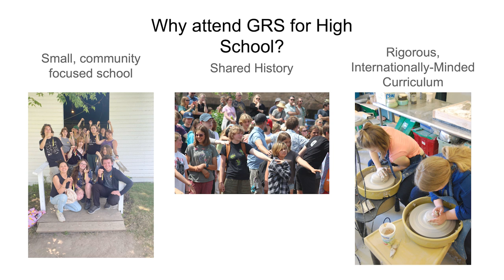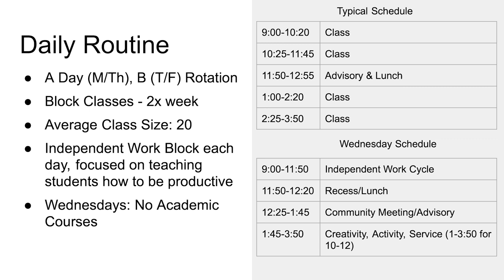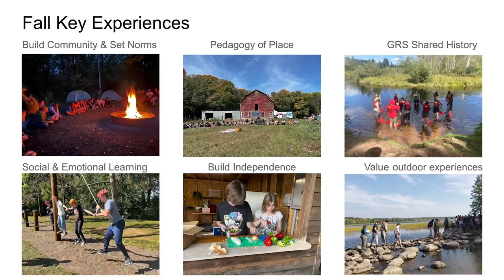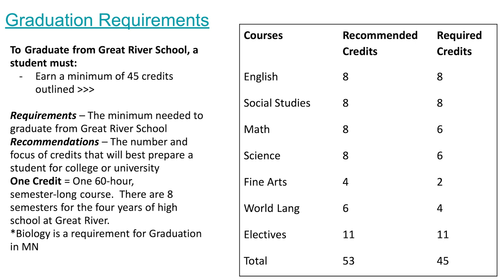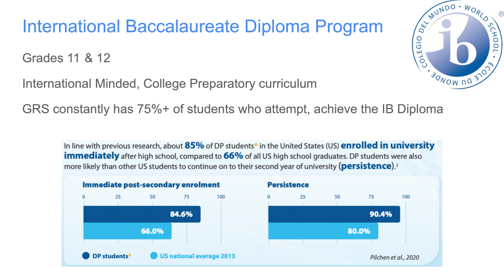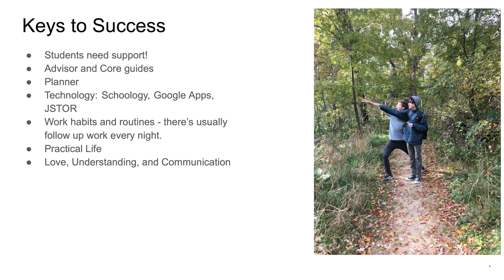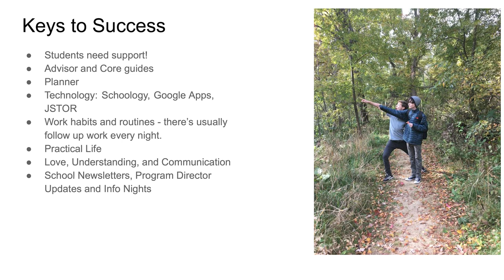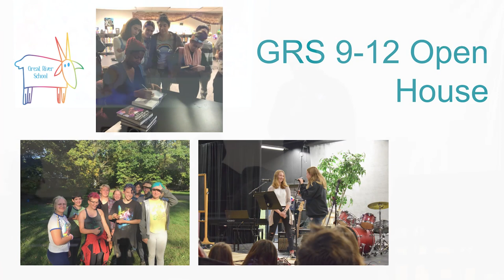Great River School 9 - 12th Grade Info. Session on January 17th, 2024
This session is intended for families new to the adolescent program or current families that will enter 9th grade next year.
Adolescent Program Information
Topics: Specific information about the 9 - 12 program.
Intended Audience: Current 8th grade families, potential new 9-12 families